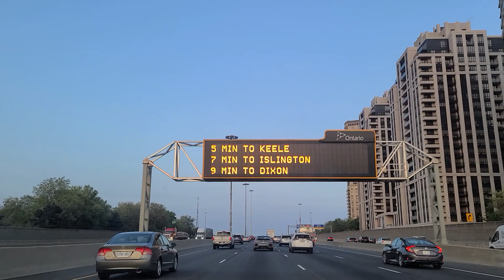Toronto in a nutshell (sous-titres en englais audio espagnol)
Today we will do a short tour of Toronto from my DJI as well as a car tour, we will give some information about this important city in Canada.